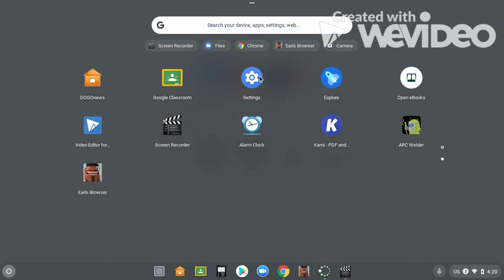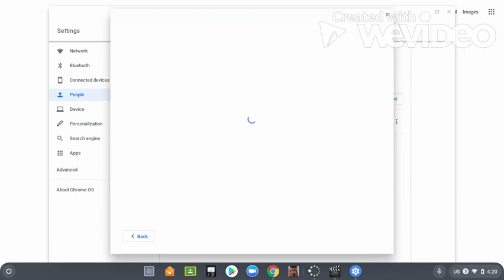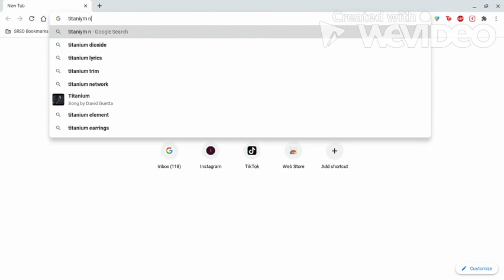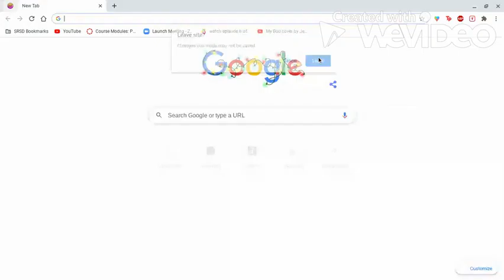Hi Vic :) Unblock EVERYTHING on your school chromebook!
We easily unblocking these websites yessuh ;) school dont be dumb and patch this